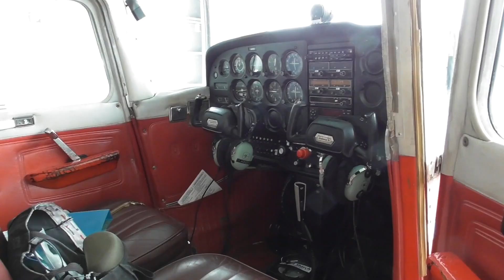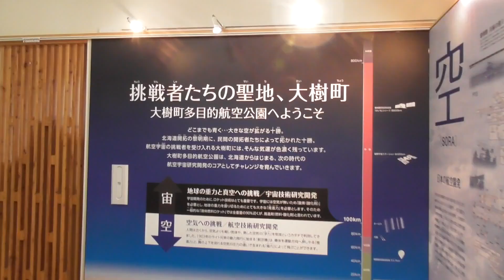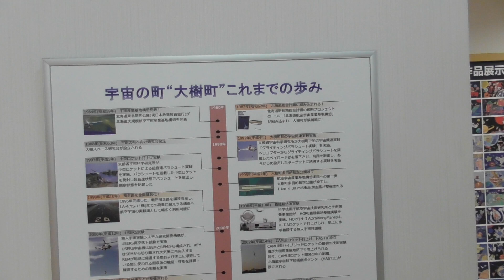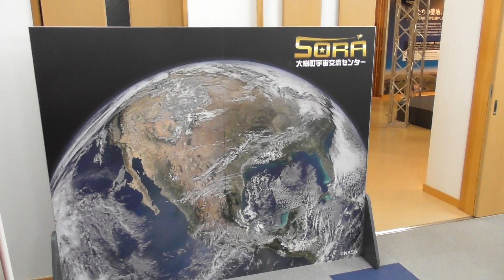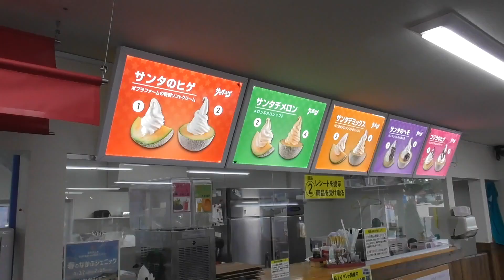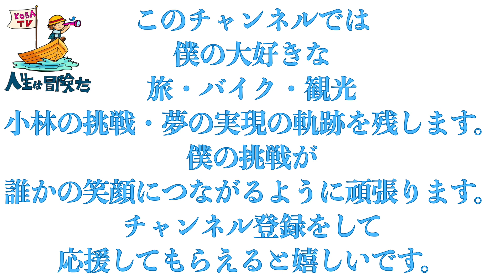【Vlog】日本一周の旅北海道編「大樹町に宇宙の勉強をしに行って、とん太でトン丼を食べて、ポプラファームでサンタのヒゲのアイスを食べてきた！」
KOBA TVの小林です。
このチャンネルでは日本の観光スポットやグルメを紹介していきます。

日本に観光に来る際はぜひ参考にしてみてください。

小林優希
趣味：バイク
好きな食べ物：アイスクリーム

This is Kobayashi from KOBA TV.
On this channel, we will be introducing Japanese tourist spots and gourmet cuisine.

Please feel free to use it as a reference when you come to Japan for sightseeing.

[Profile]
Yuki Kobayashi
Hobbies: Motorcycles
Favorite food: Ice cream

Thank you and nice to meet you!

We look forward to your follow on various social media platforms.

【撮影機材】
・goprohero7

・パナソニックhc-w580m

KOBATVは、Amazon.co.jpを宣伝しリンクすることによってサイト紹介料を獲得できる手段を提供することを目的に設定されたアフィリエイトプログラムである、Amazonアソシエイト・プログラムの参加者です。